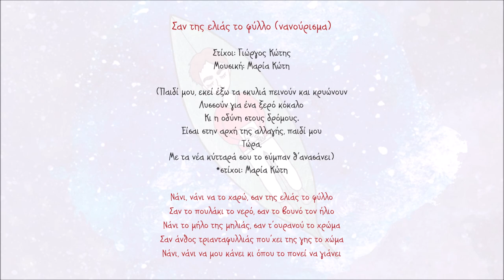ΜΑΡΙΑ ΚΩΤΗ - ΣΑΝ ΤΗΣ ΕΛΙΑΣ ΤΟ ΦΥΛΛΟ (ΝΑΝΟΥΡΙΣΜΑ) | Official Audio Release © 2021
Σαν της ελιάς το φύλλο (νανούρισµα)
Στίχοι: Γιώργος Κώτης
Μουσική: Μαρία Κώτη

(Παιδί µου, εκεί έξω τα σκυλιά πεινούν και κρυώνουν
Λυσσούν για ένα ξερό κόκαλο
Κι η οδύνη στους δρόµους.
Είσαι στην αρχή της αλλαγής, παιδί µου
Τώρα,
Με τα νέα κύτταρά σου το σύµπαν θ’ανασάνει)
*στίχοι: Μαρία Κώτη

Νάνι, νάνι να το χαρώ, σαν της ελιάς το φύλλο
Σαν το πουλάκι το νερό, σαν το βουνό τον ήλιο
Νάνι το µήλο της µηλιάς, σαν τ’ουρανού το χρώµα
Σαν άνθος τριανταφυλλιάς που’χει της γης το χώµα
Νάνι, νάνι να µου κάνει κι όπου το πονεί να γιάνει

Μαρία Κώτη
«Ο παρατηρητής»
(Kirmizi Hicaz)

Σε ευχαριστούμε,
Ανδρέας Αεράκης

Περιεχόμενα:
1. Ο παρατηρητής 3.41
Μουσική: Μάρθα Μαυροειδή, στίχοι: Μαρία Κώτη
2. Ξένος θα μείνω να γυρνώ 7.27
Μουσική: Γιώργος Μαυρομανωλάκης (Μαύρος), στίχοι: Μαρία Κώτη
3. Μυστική ευχή 4.07
Μουσική: Μιχάλης Κώτης, στίχοι: Μαρία Κώτη
4. Η καρδιά του αγριμιού3.40
Μουσική: Νίκος Παραουλάκης, στίχοι: Μαρία Κώτη
5. Ματωμένος γάμος 4.21
Μουσική: Νίκος Μαστοράκης, στίχοι: Μαρία Μουτσάκη
6. Το κέφι μου το κάνω 3.31
7. Η Έλλη (κι εσύ καημένη Δήμητρα από την επαρχία) 7.38
8. Λέξη χωρισμού 3.22
Μουσική: Δημήτρης Ζαχαριουδάκης, στίχοι: Ασπασία Βασιλάκη
9. Ρε παιδιά με συγχωρείτε 4.01
Μουσική-στίχοι: Γιάννης Τατασόπουλος
10. Διαθήκη 3.05
Μουσική: Νίκος Μαστοράκης, στίχοι: Γιώργος Ασπραδάκης
11. La Tarara 5.54
Μουσική: παραδοσιακή, στίχοι: Federico Garcia Lorca
12. Του ασώτου 4.48
13. Βαφτίζω λάθος το σωστό 3.16
Μουσική: Ισίδωρος Παπαδάκης, στίχοι: Μαρία Κώτη
14. Σαν της ελιάς το φύλλο (νανούρισμα) 1.02
15. Οντε με γέννα η μάνα μου (ριζίτικο) 7.01
Μουσική-στίχοι: Παραδοσιακοί
16. Αντρονίκη 4.59
Παραδοσιακό Κύπρου